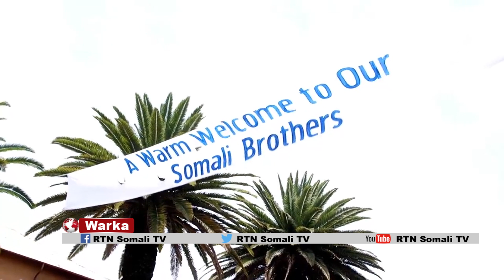WARKA RTN: Madaxweynayaasha Somaliya,Eritrea iyo raysal wasaraha Ethopia oo ku kulamya Asmara